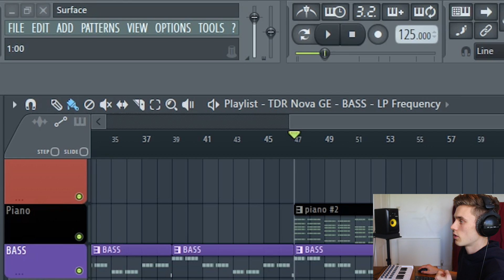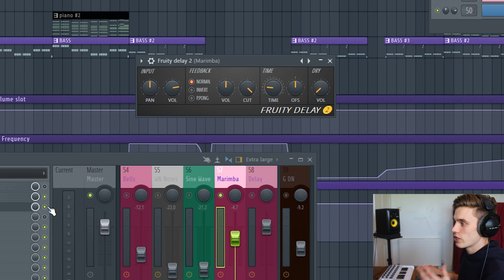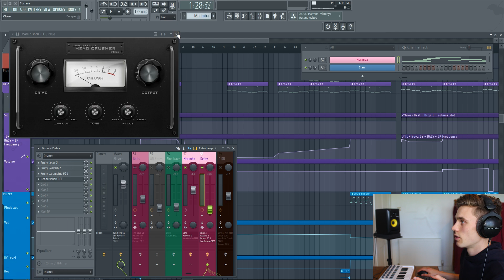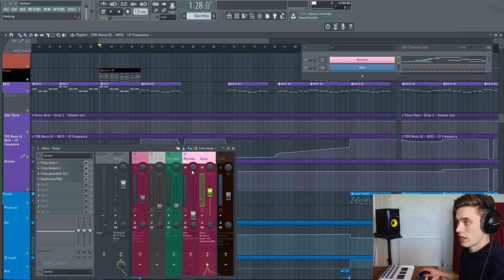How to use Fruity Delay 2 - FL Studio Basics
Today we are showing you how to use fruity delay 2 in FL Studio to add space and movement to your tracks.
This vst is pretty simple but I am showing a special way to use it on a send track to give a huge amount of control.
The marimba sample is a custom recorded one from our sample pack.